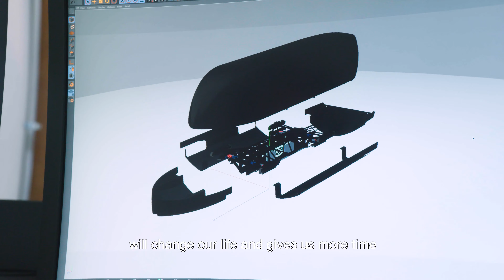DP World's Bin Sulayem visits Virgin Hyperloop One test facility